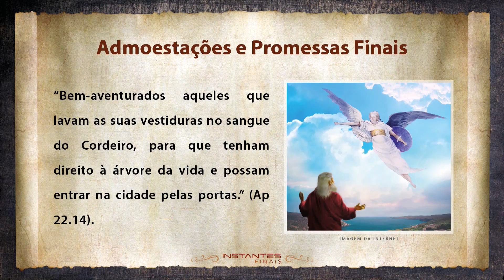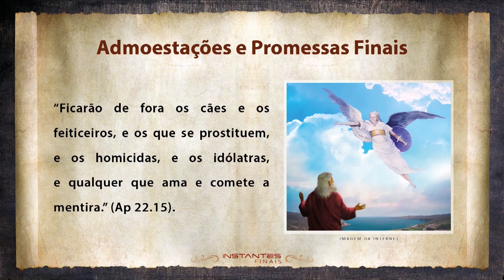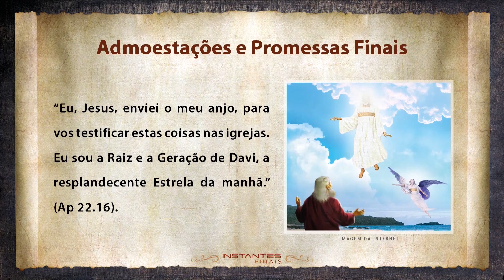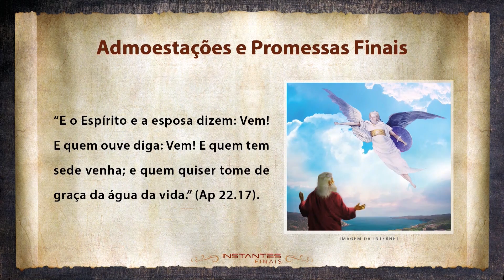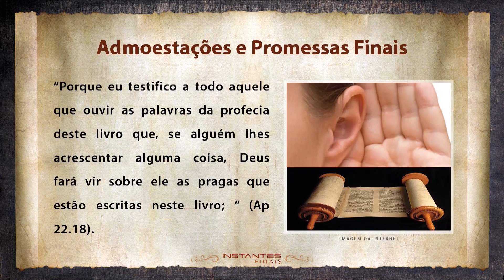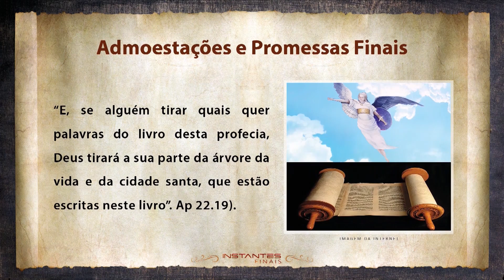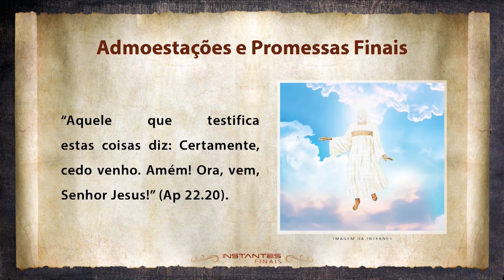#108​​ Conclusão do Livro do Apocalipse | INSTANTES FINAIS